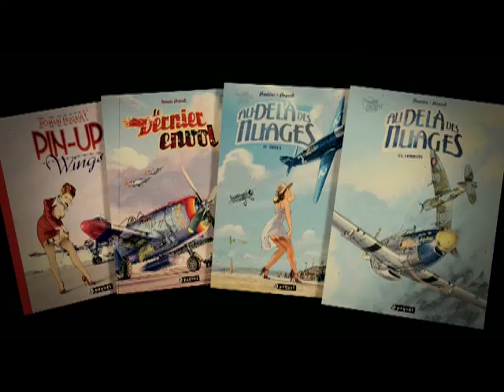Romain Hugault - Chapitre 1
A l'occasion de la sortie mi-octobre prochain du nouvel album de Yann et Romain Hugault, nous sommes heureux de vous présenter en exclusivité le premier épisode du film documentaire produit par les Editions Paquet et réalisé par A-Tone production afin de vous dévoiler l'univers passionné de Romain Hugault, auteur phare de la collection cockpit.